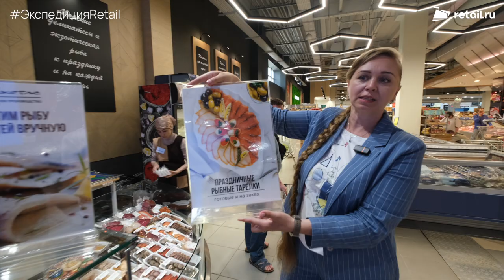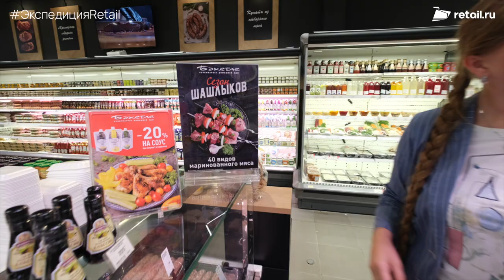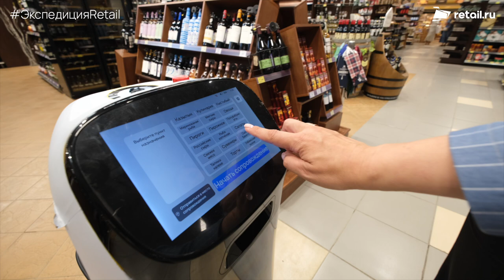«Бахетле»: как выглядит флагман сети после реновации?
Торговая сеть из Татарстана обновила флагманский магазин в Казани. После реновации выручка в торговой точке выросла на 35–40%, трафик – примерно на 15%. Команда Экспедиция Retail 2024 посетила торговую точку, чтобы показать, изменение каких элементов магазина повлияло на рост.